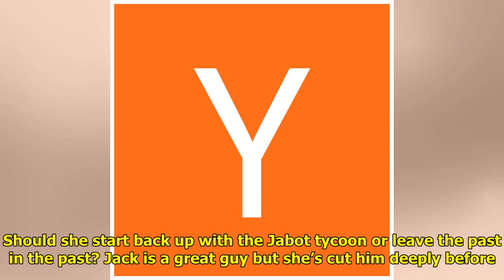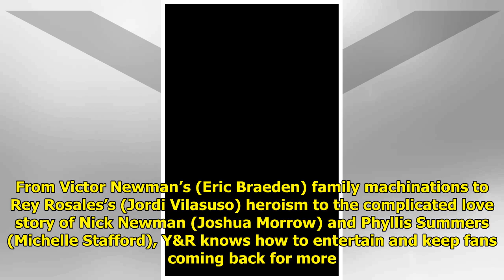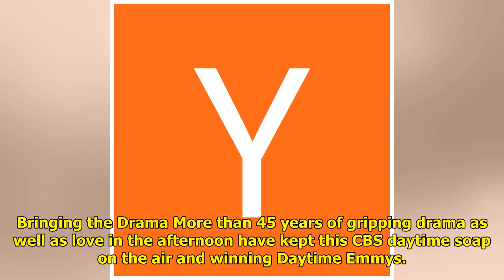Y&R Spoilers Video Preview: Jack Loves Phyllis But She's Scared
The Y&R spoilers video preview...